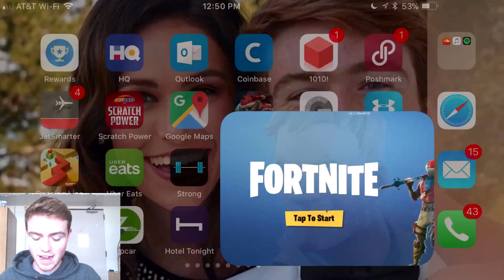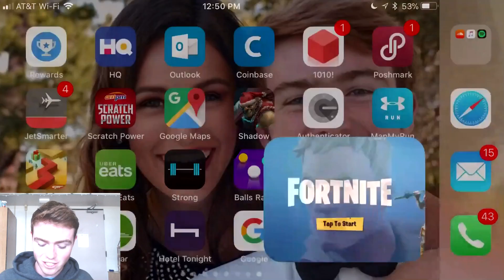I GOT INVITED TO FORTNITE MOBILE - Fortnite Mobile Gameplay/Review + Invite Codes Info [INVITE ONLY]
I GOT INVITED TO FORTNITE MOBILE - Fortnite Mobile Invite Codes Gameplay/Review New Mobile Fortnite Relase Invite Only

Working on getting fully back into YouTube! Thanks for always being the best JuanNation!

Intro + Outro Song: Yikes - Jupe

You guys all are dope